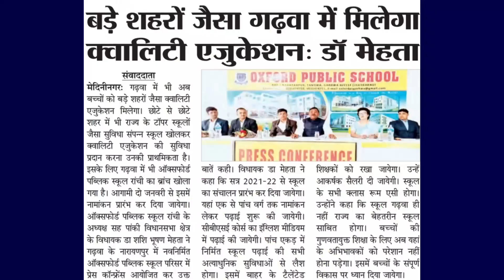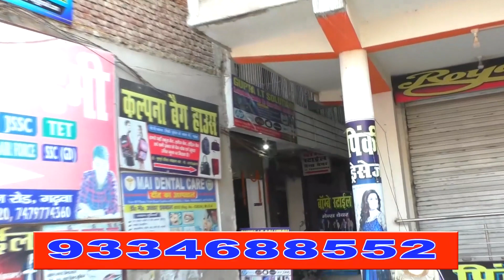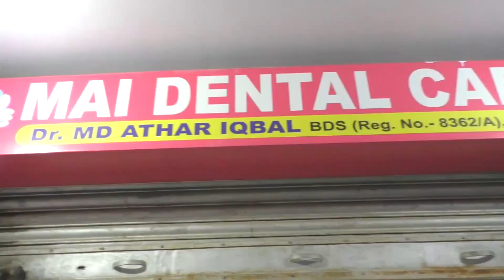जिला जनसंपर्क कार्यालय के द्वारा माइकिंग के माध्यम से जिले वासियों को किया जा रहा जागरूक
उपायुक्त श्री राजेश कुमार पाठक के निर्देशानुसार बढ़ते कोविड-19 संक्रमण के मद्देनजर जिला जनसंपर्क कार्यालय गढ़वा के द्वारा माइकिंग के माध्यम से प्रचार प्रसार किया जा रहा है।

जिला जनसंपर्क पदाधिकारी श्री साकेत कुमार पांडेय बताते हैं कि उपायुक्त से प्राप्त निर्देश के अनुरूप विभाग द्वारा निरंतर जिले वासियों को जागरूक करने का कार्य किया जा रहा है। माइकिंग के माध्यम से जिला मुख्यालय के रंका मोड़, चिनियां मोड़, टंडवा, नवादा मोड़ तथा बस स्टैंड समेत अन्य क्षेत्र के लोगों को मास्क का उपयोग करने, सोशल डिस्टेंसिंग का अनुपालन करने समेत भारत सरकार द्वारा जारी किए गए अन्य गाइडलाइन के विषय में बताया जा रहा है।

बताते चलें कि जिले भर में अनुमंडल तथा प्रखंड स्तर से भी मास्क चेकिंग व वाहन चेकिंग अभियान चलाते हुए लोगों को कोविड-19 संक्रमण से बचने तथा गाइडलाइन का अनुपालन करने की अपील की जा रही है।